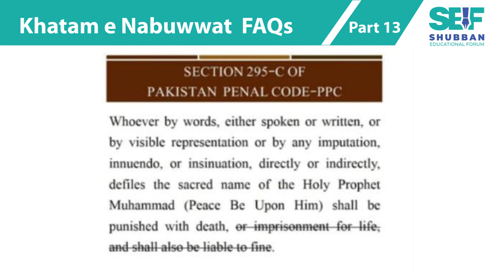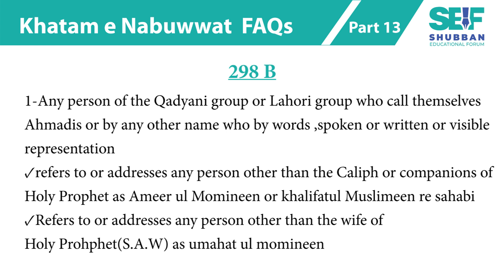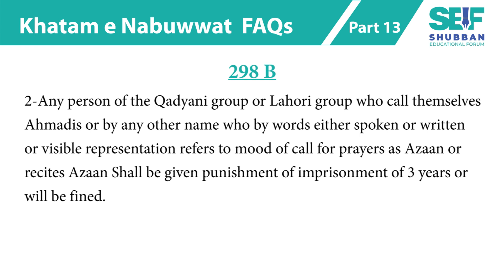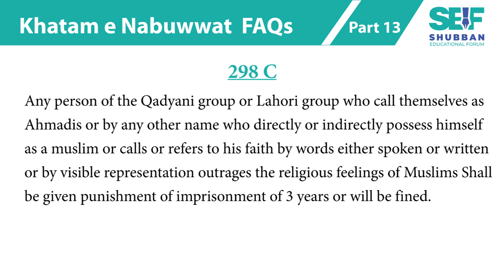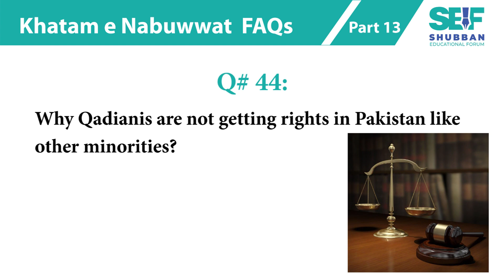Khatme Nabuwat english FAQ,s(lecture#13)